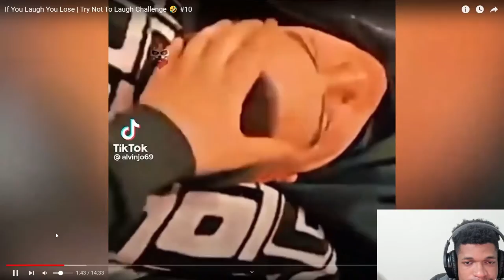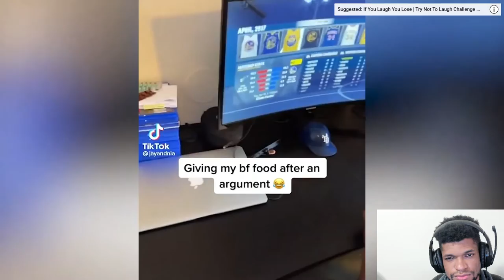IF YOU LAUGH YOU LOSE | TRY NOT TO LAUGH CHALLENGE